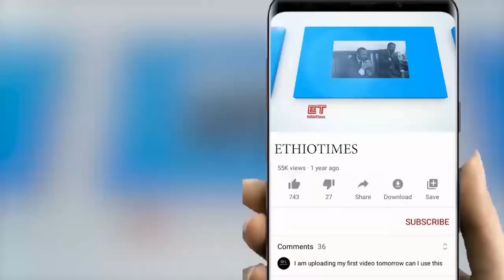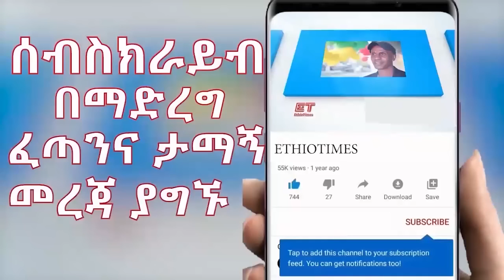Ethiopia: ሰበር ዜና - የኢትዮታይምስ የዕለቱ ዜና |ከ600 በላይ ቤተ እምነቶች እንዲፈርሱ ተወሰነ|ከወልቃይት የተሰማዉ|በደ/ብርሀን የቀረበው ቅሬታ